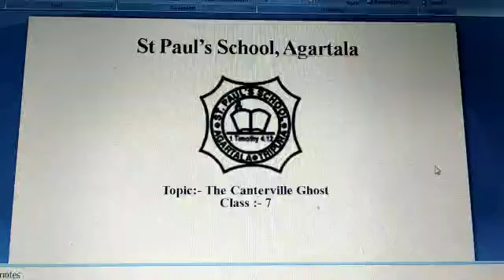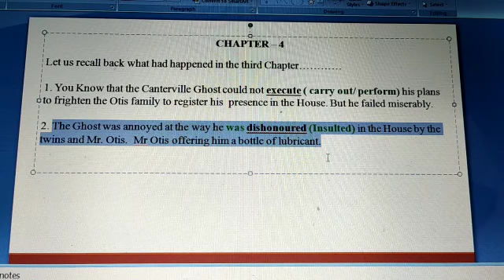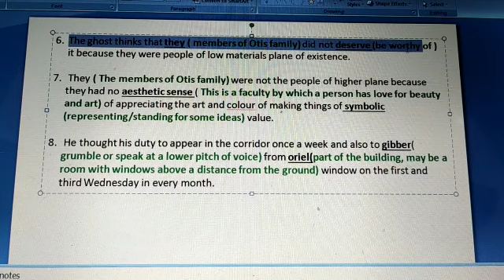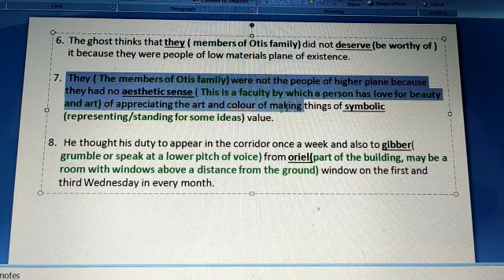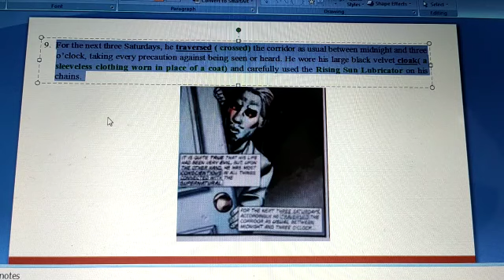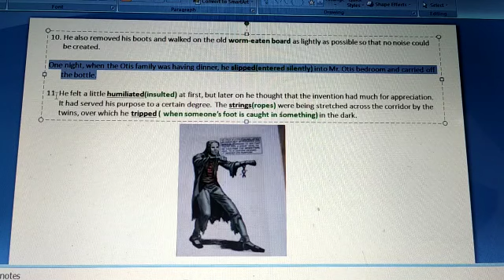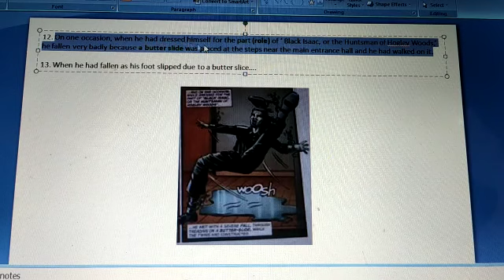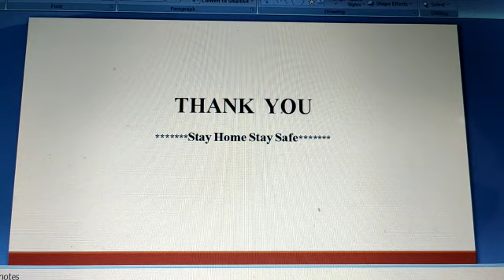Class 7 English Literature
Chapter: 4
Story: The Canterville Ghost